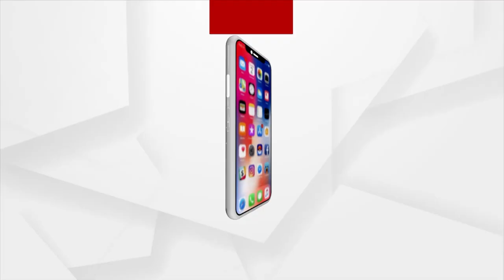ସୁଦର୍ଶନଙ୍କ ଆର୍ଟ ଆଣ୍ଡ କ୍ରାପ୍ଟ ବୁଲିଦେଖିଲେ ରାଜ୍ୟପାଳ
ଷ୍ଟେସନ ରୋଡରେ ଥିବା ପଦ୍ମବିଭୁଷଣ ସୁଦର୍ଶନ ସାହୁଙ୍କ ସୁଦର୍ଶନ ଆର୍ଟ ଆଣ୍ଡ କ୍ରାପ୍ଟ ଭିଲେଜ ପରିଦର୍ଶନ କରିଛନ୍ତି  ରାଜ୍ୟପାଳ ପ୍ରଫେସର ଗଣେଷୀ ଲାଲ । ଏହା ସହିତ କ୍ରାପ୍ଟ ଭିଲେଜ ପରିସରରେ ଥିବା ବୁଦ୍ଧ ମନ୍ଦିର ଦର୍ଶନ କରିଛନ୍ତି ରାଜ୍ୟପାଳ ।